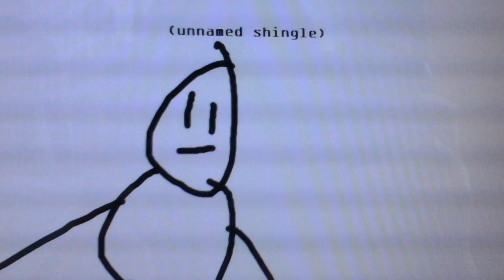(unnamed show 3)